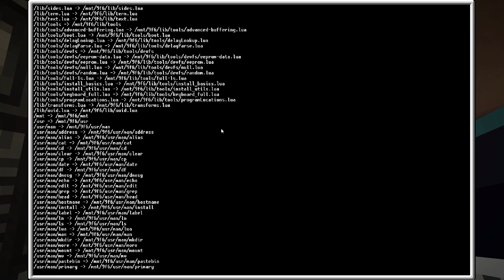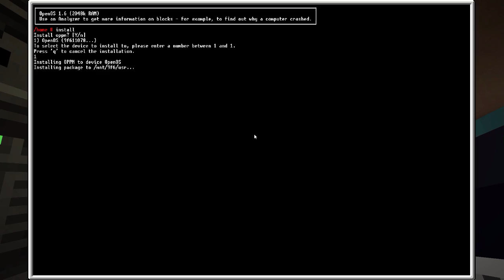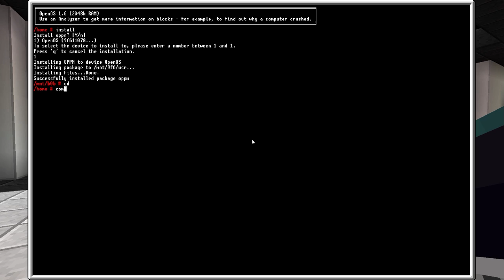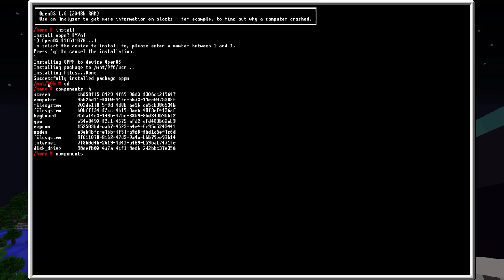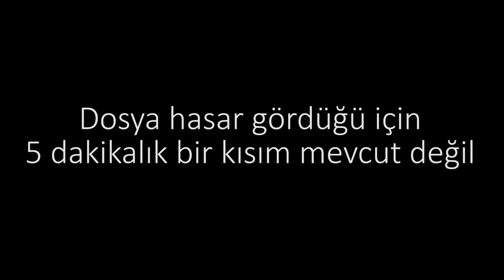K.A.S.A. Reboot Bölüm 13: Server ve İleride Lazım Olur